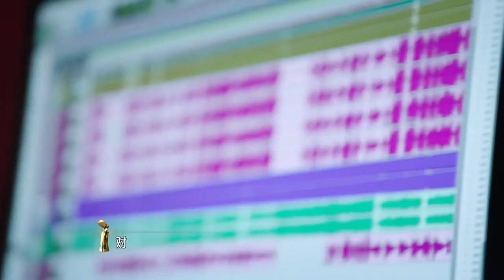我是歌手 未播花絮：王晰自认排名垫底只因玩的痕迹有点多 I AM A SINGER 4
【我是歌手盛大开声】1月我是歌手第4季正式登陆YOUTUBE我是歌手官方频道，独家首发，欢迎订阅，获取实时最新讯息，每一期精彩赛事都不会错过！

【精彩看点】王晰自认排名垫底只因玩的痕迹有点多
《我是歌手第4季 — 单曲纯享》整片播放列表: